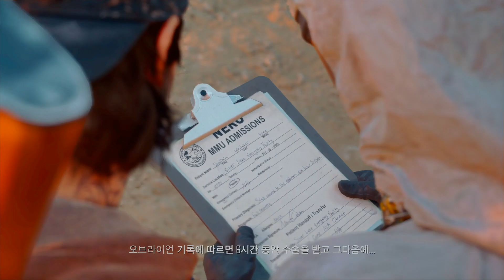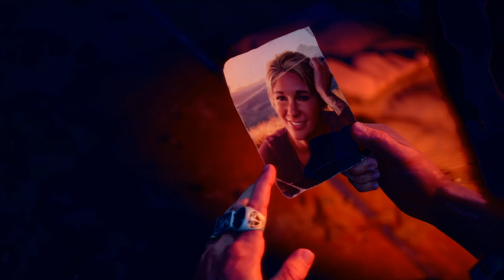데이즈 곤 - 제 30 화. ☆하드 모드☆